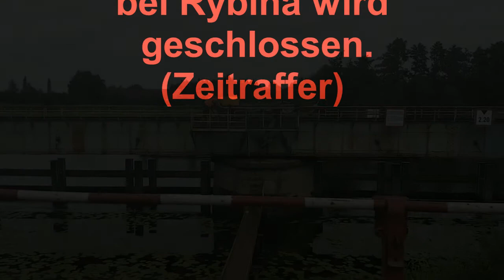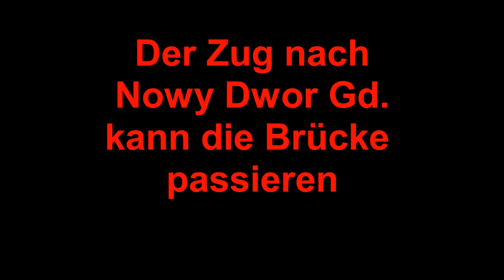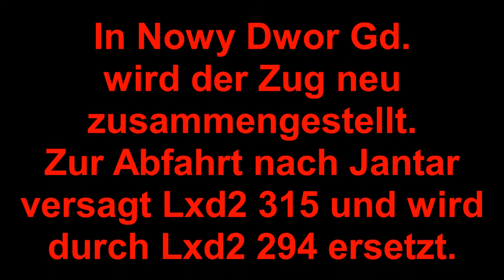Die Zulawska Kolej Dojazdowa im August 2017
Nach zwei Jahren war ich wieder in Stegna und hatte Gelegenheit Mitte August den erweiterten Wochenend- und Feiertagsverkehr auf der ZKD zu beobachten.